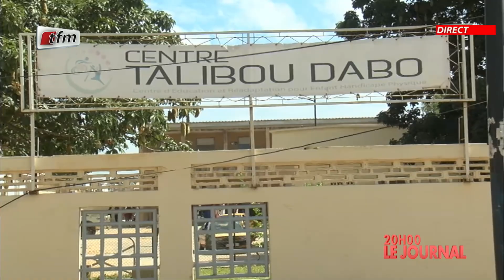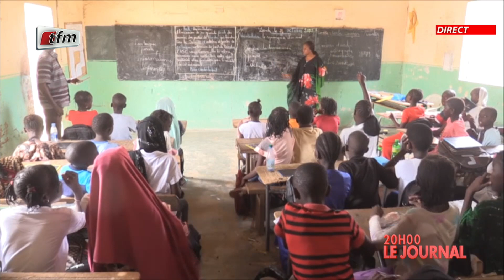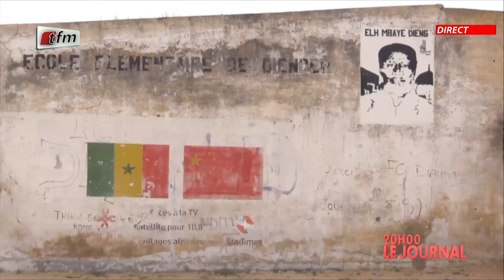JT Français 20h du 25 Octobre 2022 présenté par Chérif Diop